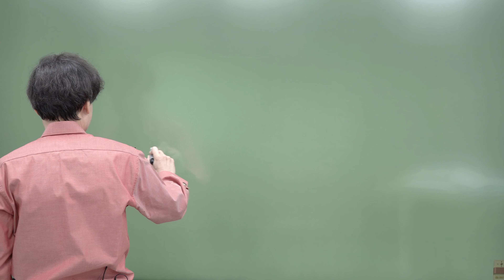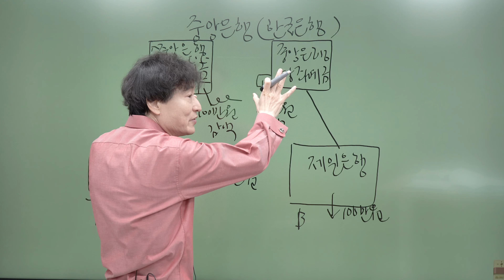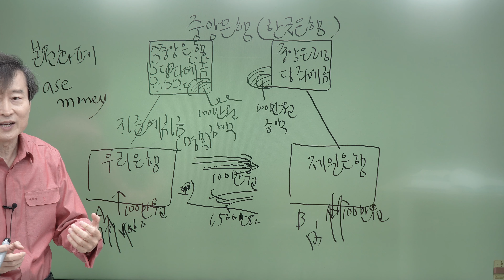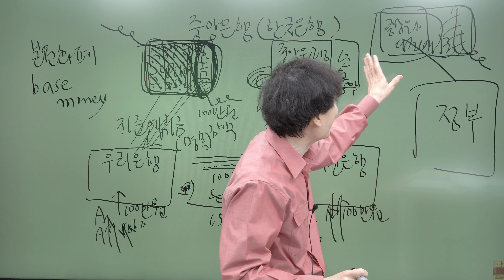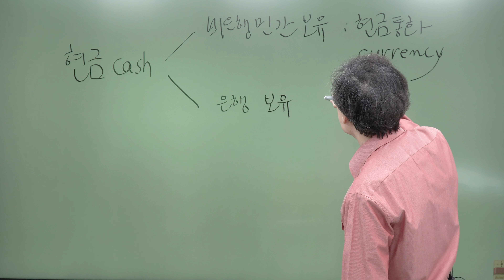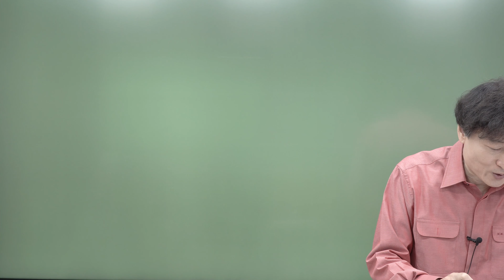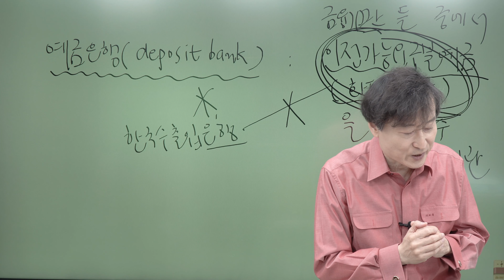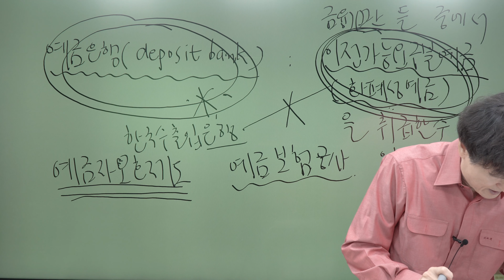화폐론(7): 중앙은행당좌예금의 중요성과 예금자보호제도의 경제학적 의의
동그라미 아이콘 [오케이 배선영]을 누르시고 [홈] 옆 [동영상]을 누르신 후, 화폐론 → 자산투자론 → 유동자산공급모형 → 금융버블메커니즘 → 이자율이론의 순으로(그리고 일련번호 순으로) 시청하시면 강의내용을 보다 쉽게 이해하실 수 있을 것입니다. [강의시리즈별 한 번에 보기]를 이용하셔도 됩니다.